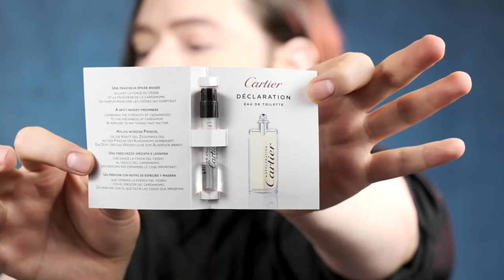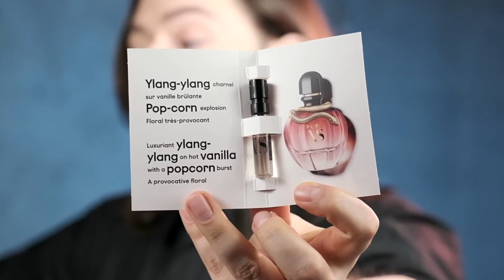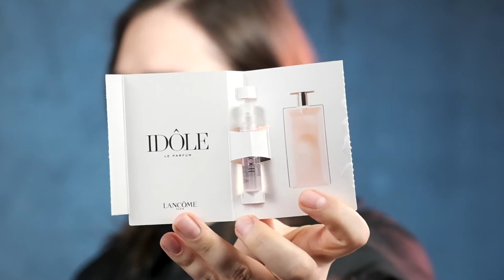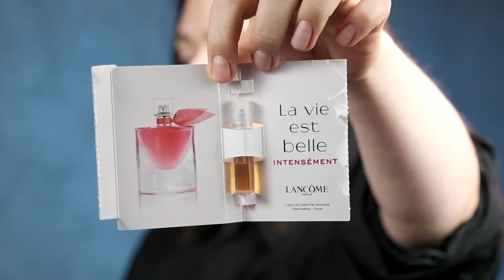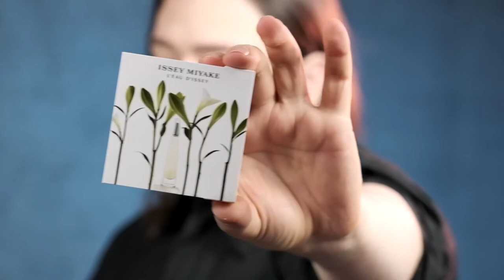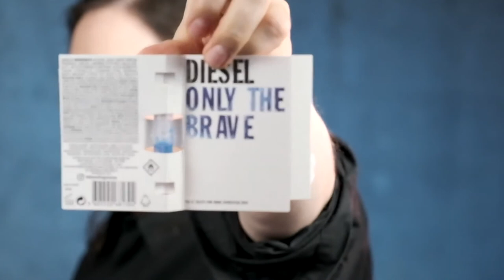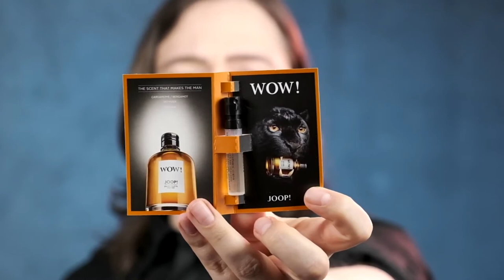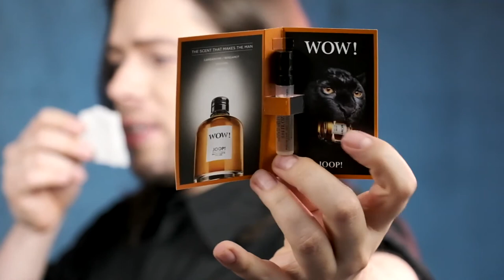They gave me this?! Testing random perfume samples from CARTIER, D&G, LANCOME, JOOP, HUGO, DIESEL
Testing random perfume samples from different fragrance houses during a livestream. Some of these scents are not what they promise to be.